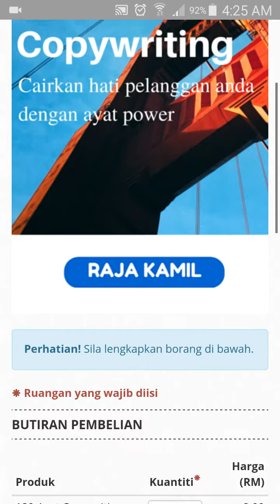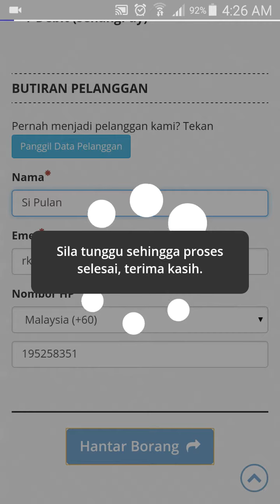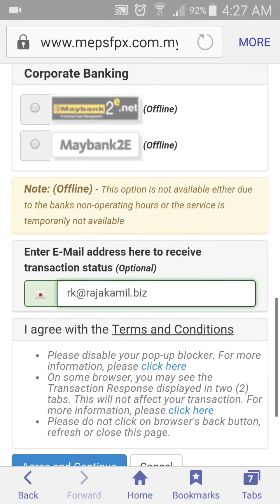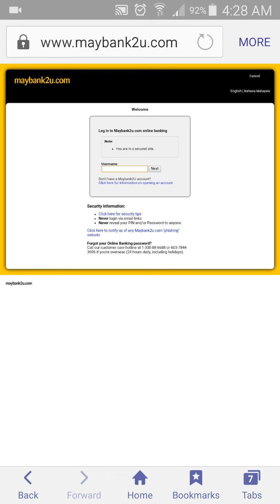Cara Pembayaran Produk Raja Kamil